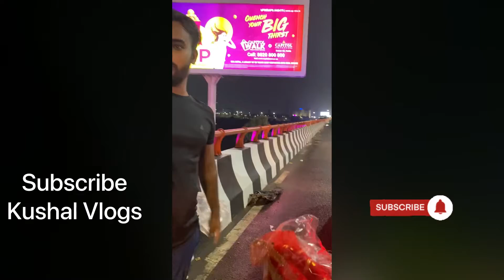Vlog-6 Helped poor man | Returned his lost झूला | He smiled🤗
Vlog-6 Helped a poor man on road at midnight
We have found some lost jhulelal ka jhula🙏
Returned to the poor man, He was smiling on that time and thanking us🤗🙏

In this video i went to sarita vihar
To collect my friends car RC any some checks
While going i have seen some yulu bikers and places which you will see in this video